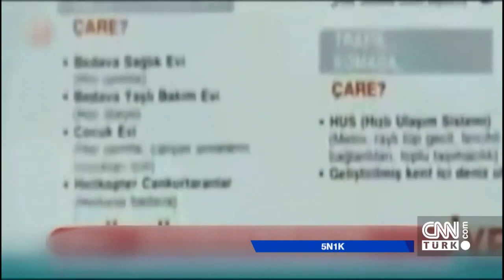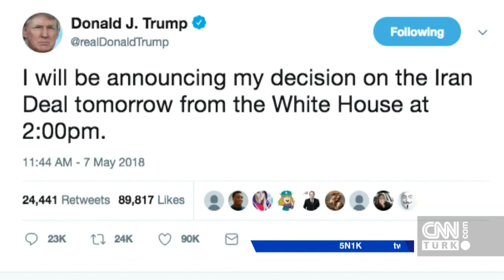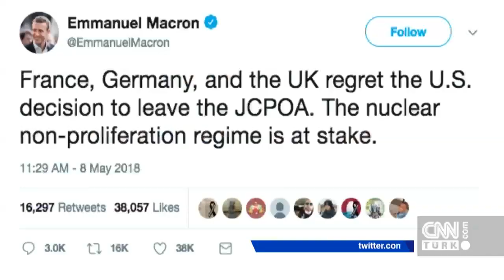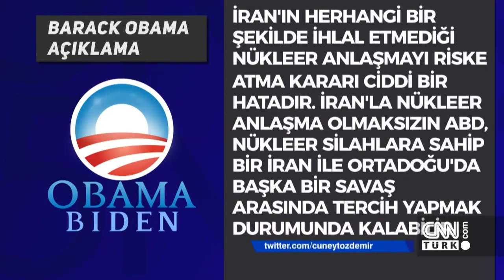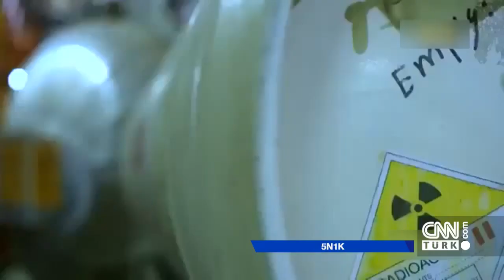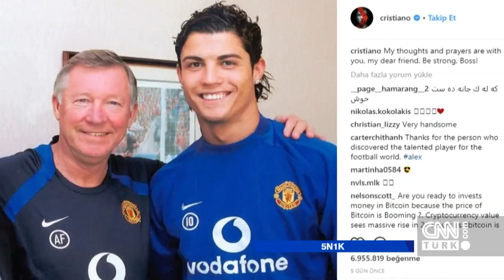Geçmişten günümüze seçim vaatlerinin perde arkası - 5N1K 12.05.2018 Cumartesi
Seçim meydanlarında bugüne kadar hangi vaatler yapıldı, kampanyalarda hangi sloganlar atıldı? Amerika Başkanı Donald Trump, İran anlaşmasını bozdu, Avrupa ve İran ayağa kalktı. Gala yemeğine gittiler, ortalığı Cadılar Bayramı'na çevirdiler. Dünyanın en ünlü kadınları dünyanın en ünlü galasında hangi kıyafetleri giydiler? 5N1K, seçim heyecanı ve dünyanın haberi ile ekrana geldi.